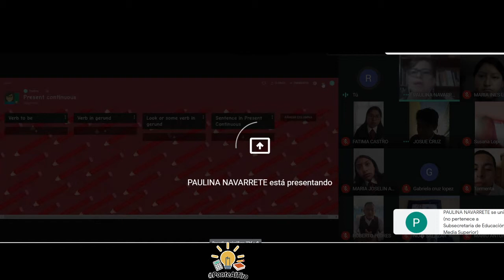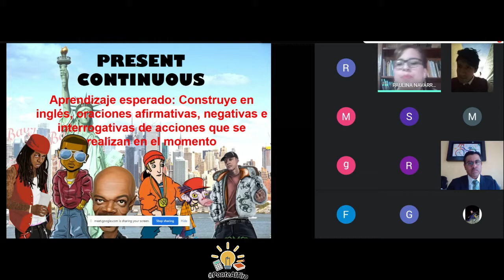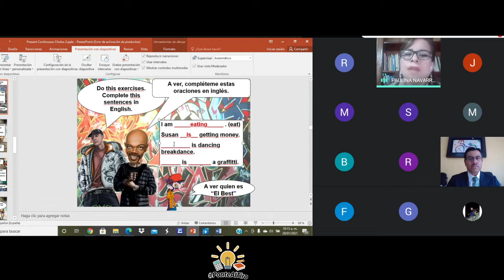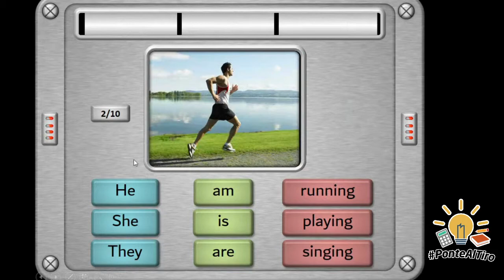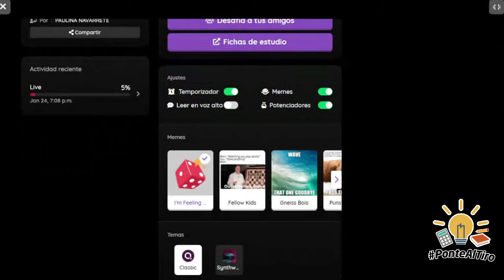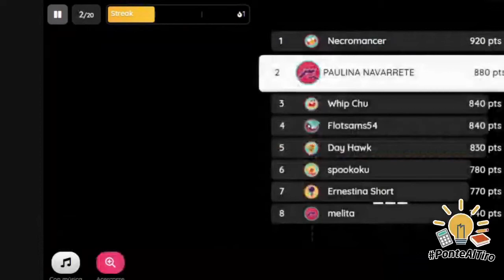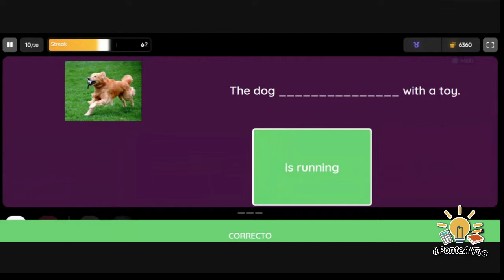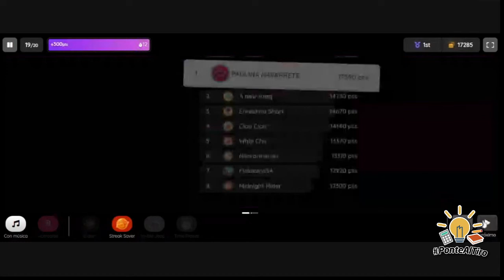Producción y Apreciación Literaria I, Present Continuous.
Tercer Semestre, Paulina Navarrete Flores